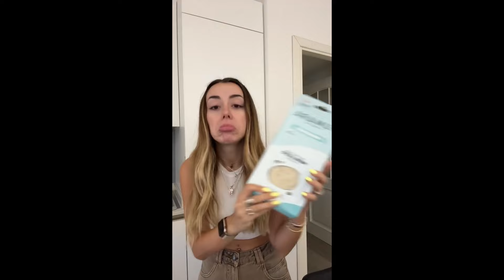Svuota spesa settimanale 🛒 MARTINA.SMIBIE